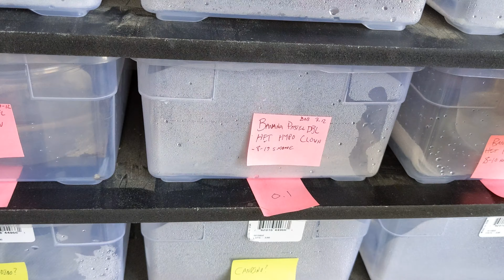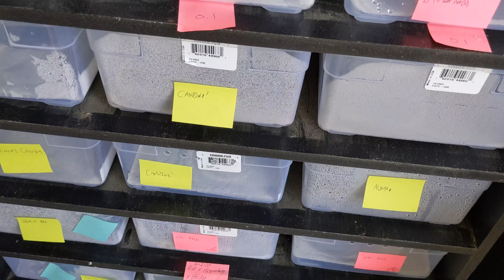50+ baby snakes!!!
All of our babies that we've had so far this year!!